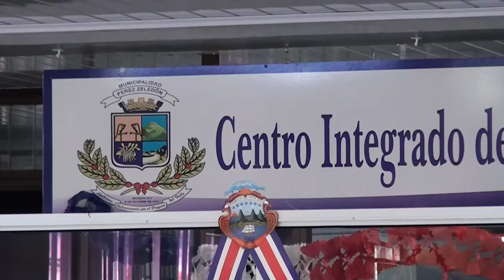Centro de Atención Tributaria de la Municipalidad abrirá hasta el miércoles